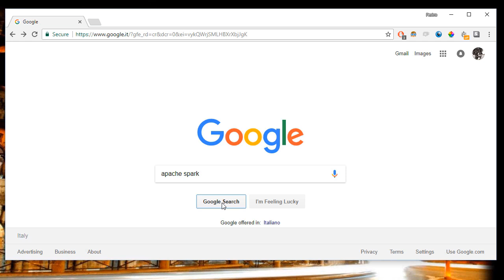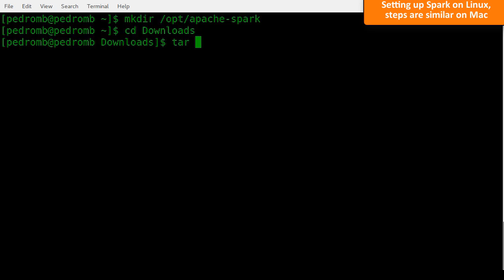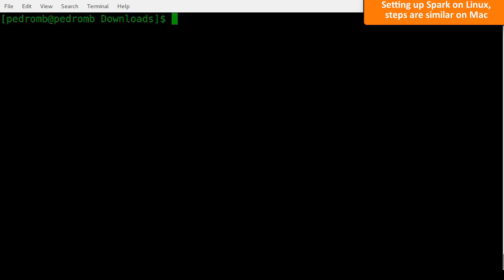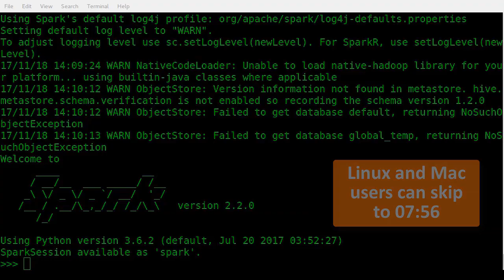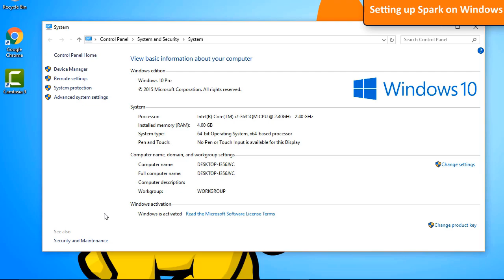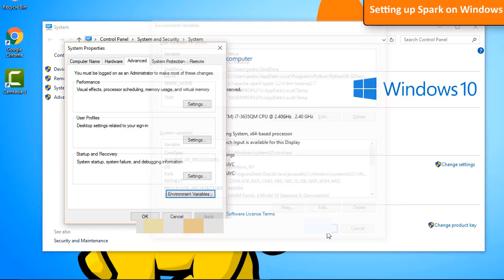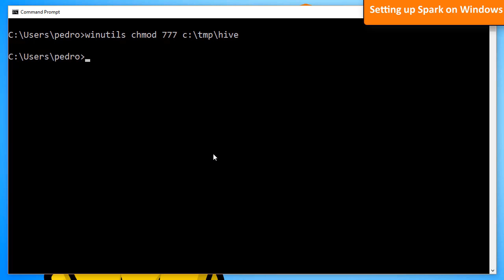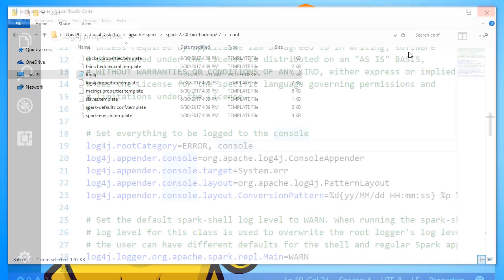1 3 lecture